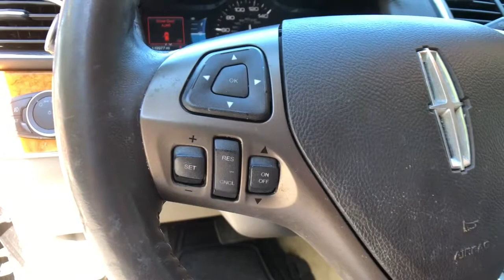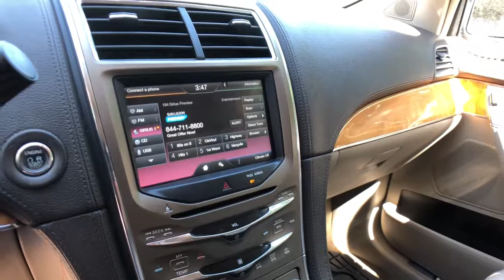2011 Lincoln MKX Clarkston, Waterford, Lake Orion, Grand Blanc, Highland, MI 213198A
Earth Metallic Used 2011 Lincoln MKX available in Clarkston, Michigan at Bowman Chevrolet. Servicing the Waterford, Lake Orion, Grand Blanc, Highland, MI area.

Bowman Chevrolet
6750 Dixie Hwy

Bowman Auto Center Wholesale to the PublicbrbrBowman Auto Center Wholesale to the Public program offers consumers a rare opportunity to purchase a vehicle which would in the past have been sent to auction.brThis vehicle is being offered as is. There are no warranties of any kind,brexpress or implied, including any implied warranty of merchantability or fitness for particular purpose. Bowman Auto Center neither assumes nor authorizes any other person to assume for it any liability in connection with the sale of this vehicle. You should not rely on any oral representations made by anyone at the dealership.brbrBowman Auto Center has made no inspections or investigations with respect to this vehicle and makes no representations concerning the vehicle's history orbrcondition. If you wish to have the vehicle inspected by a mechanic of yourbrchoosing at your own expense, you may do so before finalizing the sale. Youbrunderstand that once you sign the purchase documents and take delivery of thebrvehicle, the sale is FINAL.brbrSee dealer for details.br